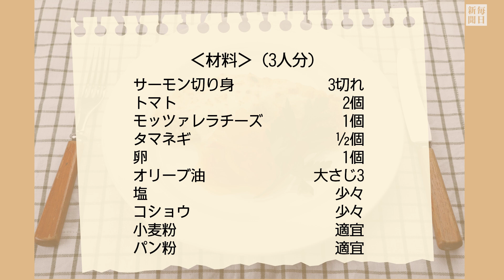往復食簡 日高良実さんのレシピ イタリア風サーモンカツレツ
お子さんのいるご家庭に、ぜひお勧めしたいのがこれ。人気のサーモンを、トマトやモッツアレラチーズと一緒に焼きました。見た目は豪華ですし、ボリュームたっぷり。きっと喜んでいただける自信作です。【撮影・尾籠章裕】2023年5月28日公開